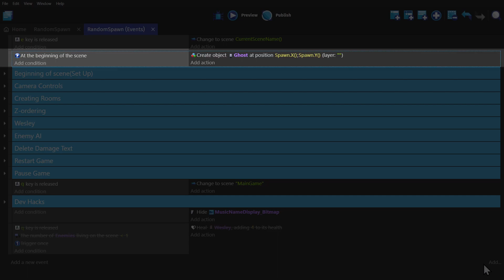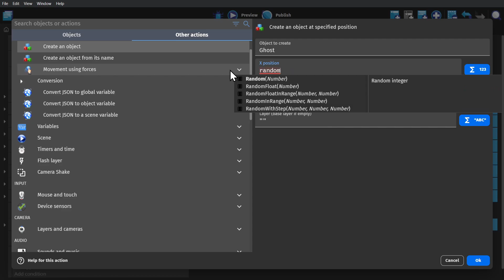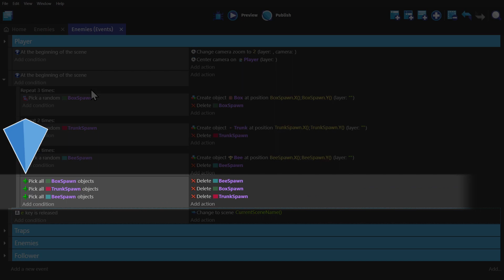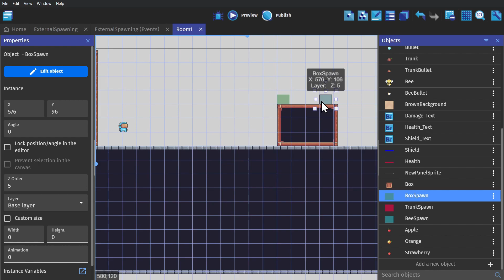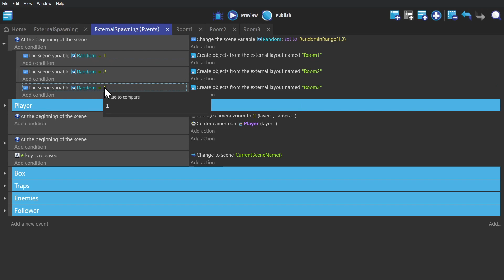Easy RNG That Has A Big Effect In Your Game - With GDevelop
RNG is a useful tool for gamedevs, especially with roguelikes or games with repetition as part of their game loop. Loot drops, enemy behavior, and level generation can all be forms of randomization. And in this video we tackle some of the simplest forms of RNG to help get your game started. These tutorials are designed to teach you how to make a game in GDevelop, a no-code, open-source, free, and easy game engine.

TimeStamps:
00:00 Simplest Example
00:32 Timed Spawning
01:59 Level Start Spawning
03:00 Random Loot
03:36 Randomized Levels